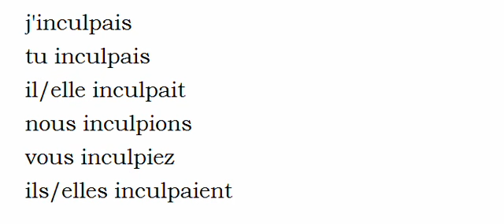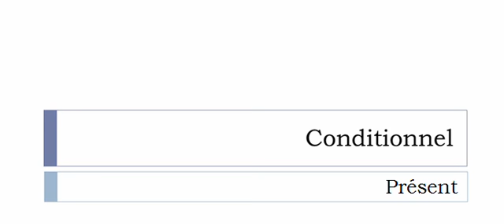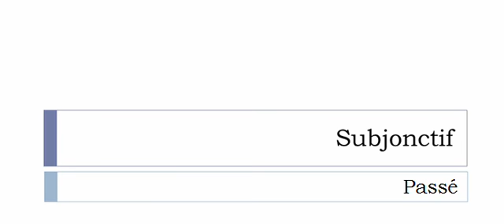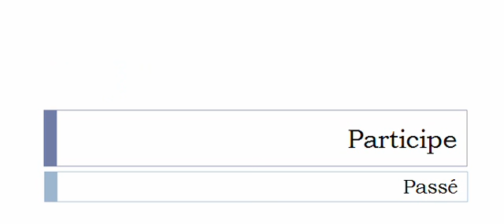الفعل الفرنسية = Inculper